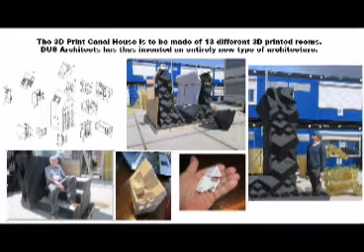The Power of The Mind Greater Day Cafe with Dr. D. EP 6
In the future, you could be printing out your house to live in vs building your house to live in.  Dr. D. speaks with Physical Science Professor, Guy McCann, on the emerging technology of printing out livable houses using a 3-D printer as oppose to building houses.